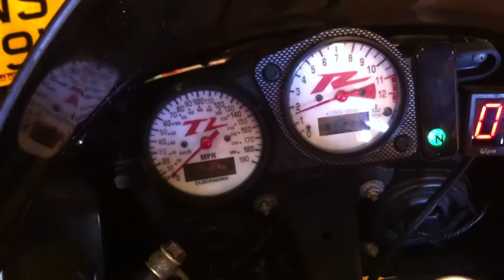TL1000R - Random Video